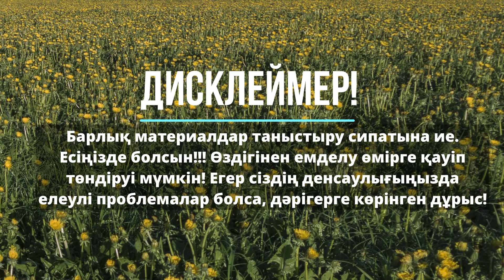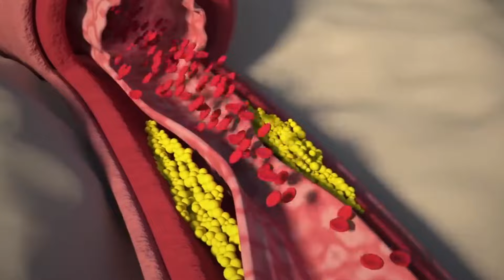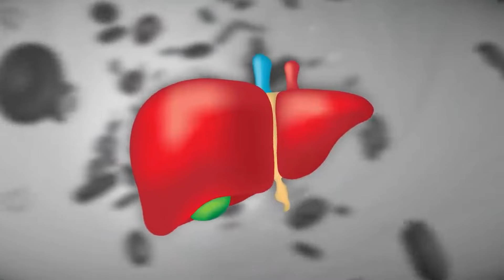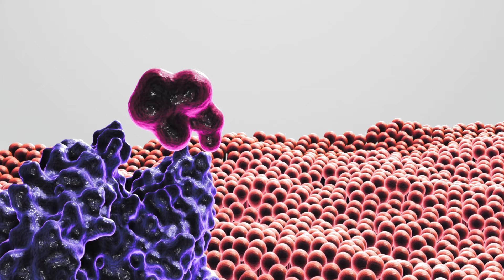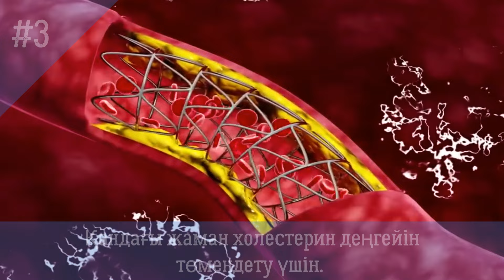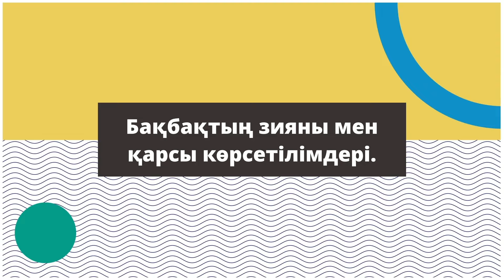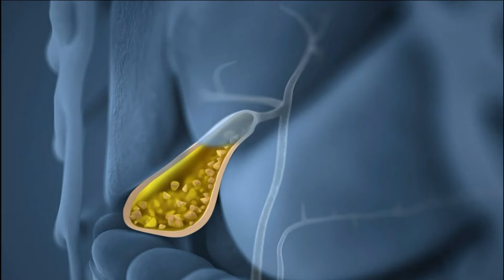Дәрі-дәрмектерді алмастыра алады! БАҚБАҚ ГҮЛІНІҢ емдік қасиеттері мен пайдалы рецептері.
Қош келдіңіз!
Денсаулыққа Пайдалы кеңестер арнасында денсаулыққа пайдалы тағамдар, жемістер, өнімдер жайлы көретін боласыз. Олардың зиянды жақтарын да естен шығармаймыз. Жалпы канал халықтық емдеу әдістерінің негізі және пайдалы кеңестер туралы.
"Әр қазағым - жалғызым" дей отыра Сіздерден жаңа дамып келе жатқан қазақша контентті қолдап дәл қазір біздің каналға тіркеліп, лайк басып, жылы лебіздеріңізді қалдыруларыңызды сұраймыз, сонымен қатар каналды жақындарыңызбен бөлісуге ұмытпаңыздар. Сіздердің қолдауларыңыз біз үшін ауадай қажет, алды - ала алғыс білдіреміз!!!

➤➤➤Арнаның дамуына қолдау көрсетем десеңіз: Каспий карта №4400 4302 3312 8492

/ МІНДЕТТІ ТҮРДЕ қоңырауды басыңыз 🔔 - бұл МАҢЫЗДЫ!

➤➤➤ НАЗАР АУДАРЫҢЫЗ!!!
Бұл канал тек ақпараттық мақсаттарға арналған. Сол себепті барлық ұсыныстар алдын-ала тек дәрігермен қатаң түрде келісу арқылы ғана қолдану қажет.